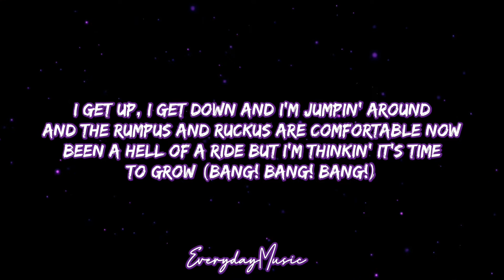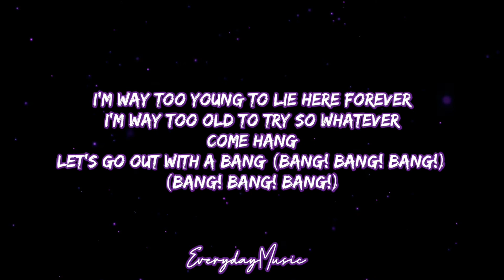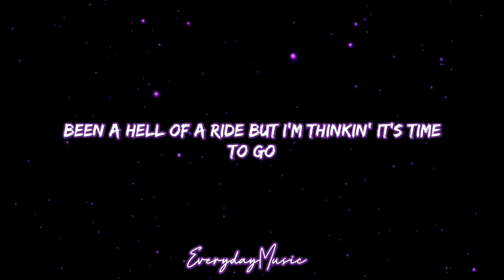(Lyrics) Bang! - AJR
1 Hour Loop -

(1 Hour with Lyrics) Begining Middle End - Leah Nobel